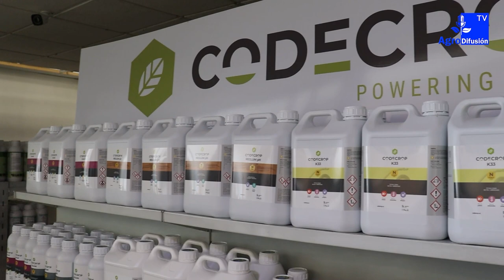Reportaje Dulce Adra || Visitamos las instalaciones de Hortocampo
Visitamos junto a Javier Ginés, responsable de semillero de Hortocampo, las instalaciones de Hortocampo en Adra y Rebeque.